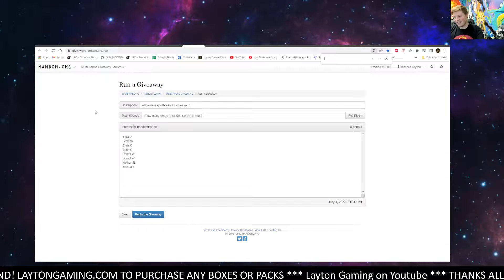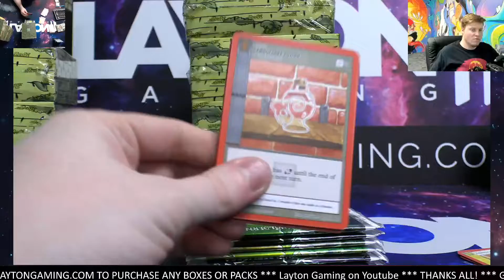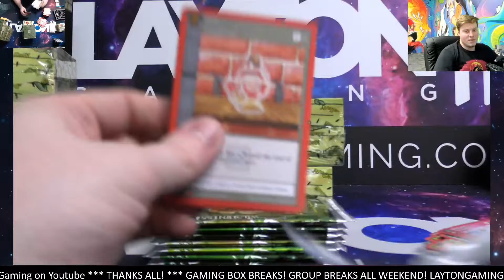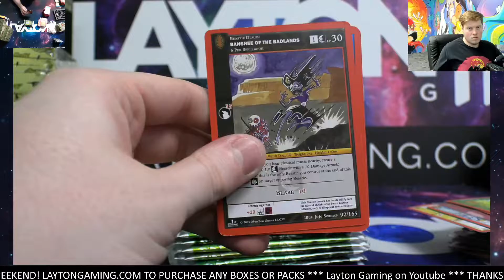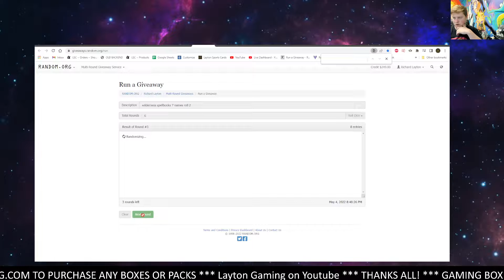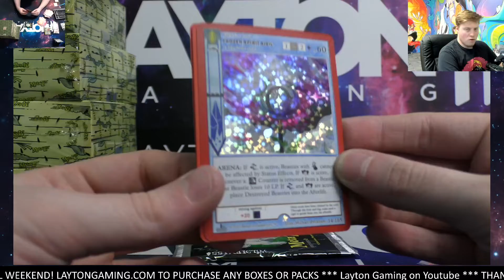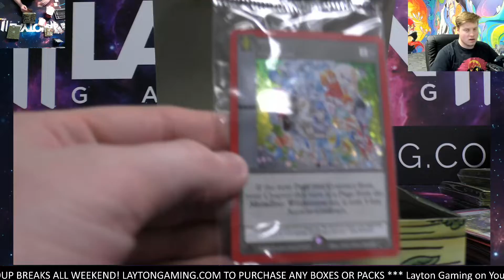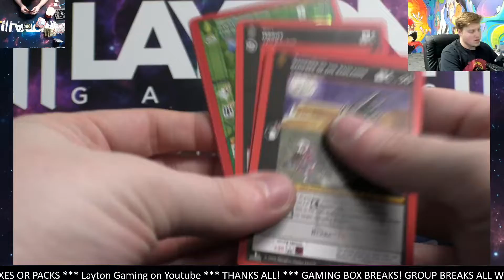Metazoo Wilderness 10 Spell Book Box Break #7 Random Digit Style REROLL AT HALF